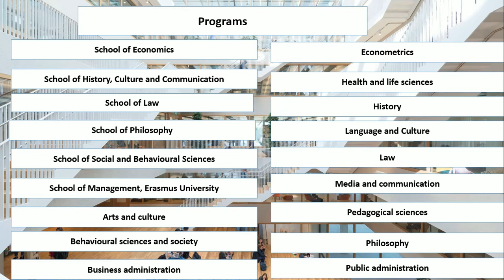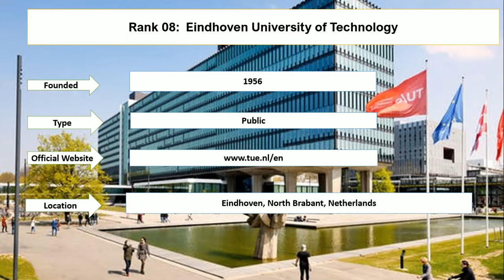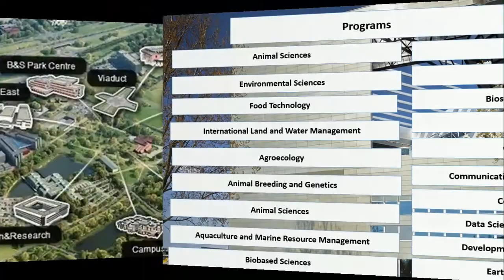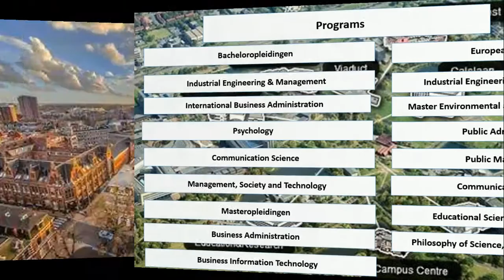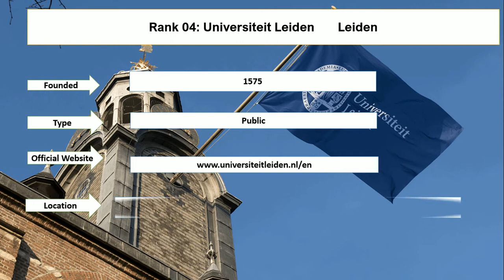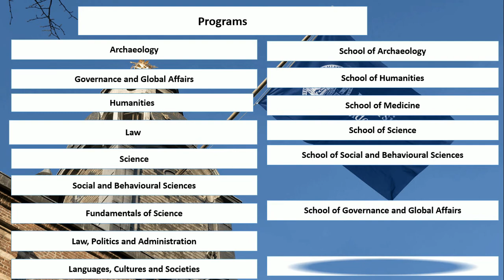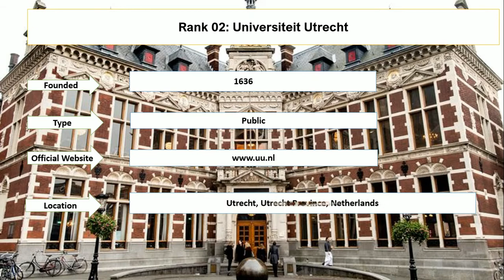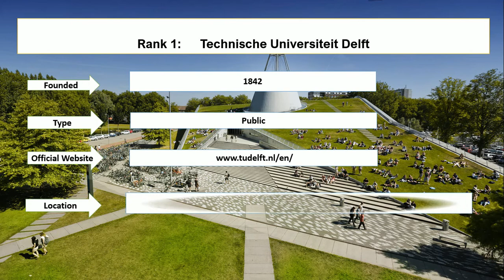Best Public Universities in Netherlands New Ranking | University Of Amsterdam Ranking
Entireeducation enlisted top ten public universities in the Netherlands new ranking. Technische Universiteit Delft and Universiteit Utrecht are the top universities in Netherlands for international students. University of Amsterdam ranking and Netherlands university for international students. Mastricht University ranking reflect comprehensive education system in public universities of Netherlands.

Rank 1: Technische Universiteit Delft
Rank 2 Universiteit Utrecht
Rank 3 Universiteit van Amsterdam
Rank 4 Universiteit Leiden Leiden
Rank 5 University of Groningen
Rank 6 Universiteit Twente Enschede
Rank 7 Wageningen Universiteit Wageningen
Rank 8 Eindhoven University of Technology
Rank 09 Erasmus Universiteit Rotterdam